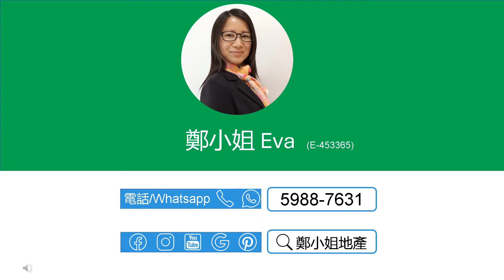[租]🆕沙田第一城4房中層，東南座向，有匙即睇，成熟屋苑，自有商場，生活設施應有盡有，藍籌屋苑，鐵路沿線 【鄭小姐地產】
[租]🆕沙田第一城4房中層，東南座向，有匙即睇，成熟屋苑，自有商場，生活設施應有盡有，藍籌屋苑，鐵路沿線

樓盤資料*：
🔸樓盤：沙田第一城1期中層
🔸租金：$29000
🔸實用：819呎
🔸建築：980呎
🔸間隔：4房
🔸座向：東南
🔸屋苑設施：泳池，兒童設施，運動設施，娛樂設施，餐飲設施，基座商場
🔸交通：屯馬線第一城站，附近巴士總站，非常方便
🔸配套：藍籌屋苑，商場食肆超市街市齊全，購物商場超方便
🔸網上商城 , 上面有大量沙田第一城及沙田荀盤，每日更新

聯繫我們，查詢和預約睇盤：
⭕地鋪：香港沙田置富第一城樂薈85-86地鋪
🥇香港地产代理监管局牌照: E-453365
📘公司牌照: C-000982

English
[Rent]🆕CITY ONE SHATIN(沙田第一城), 4Rooms, Middle floor,Own shopping malls,Bustling MTR estate

Property Info*：
🔸Estate: City One Shatin,
🔸Rental：$29.0K/mth
🔸Size (Net)：819Sq.ft
🔸Size (Gross.)：980Sq.ft
🔸Layout：4 Rms
🔸Dir.: Southeast
🔸Trans.: Next to CityOne MTR Station & easy access to public trans.
🔸Online Store for more listings in City One Shatin and , updated daily

🥇EAA#: E-453365
📘Company EAA#: C-000982

🔹 Landlord Representative
🔹 Relocation Service